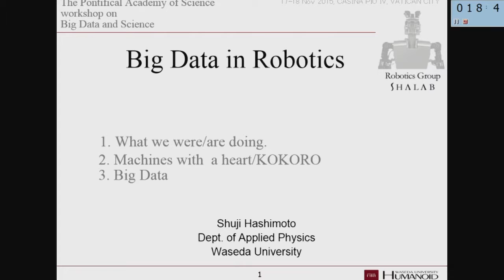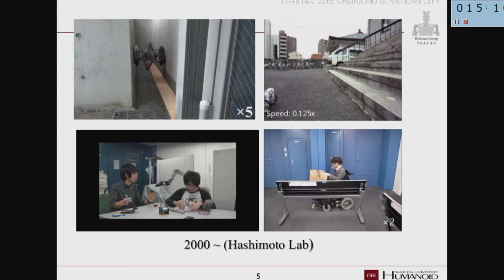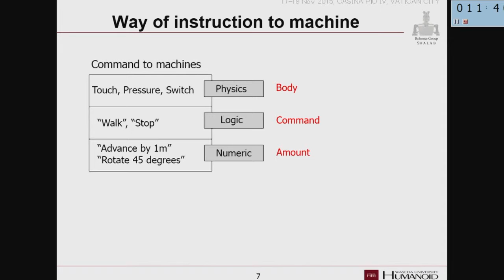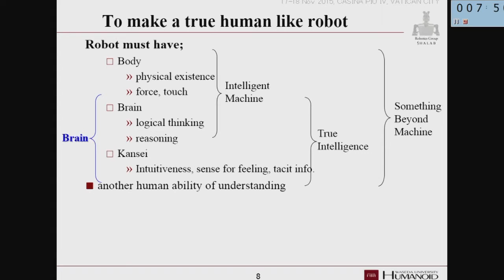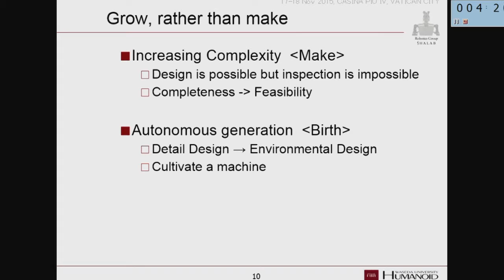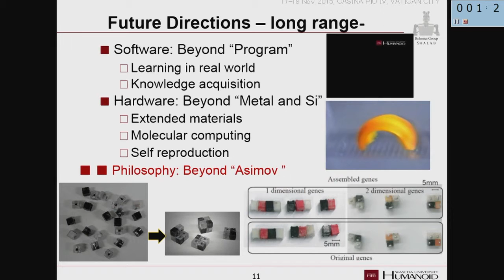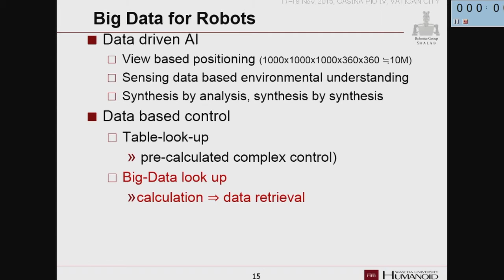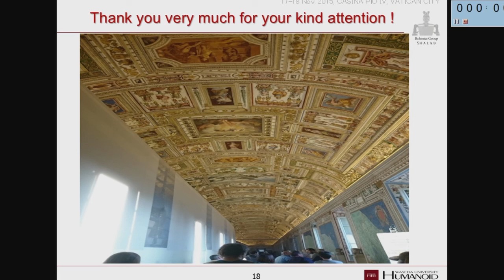Big Data and Science | Shuji Hashimoto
Workshop 17-18 November 2015 – One of the distinctive features of contemporary scientific research, in both basic and applied sciences, is the large amount of data that is continuously being produced. Quite frequently, data production exceeds the capacity of the available tools for its proper analysis and interpretation, being genomics a paradigmatic example of this situation. Therefore, the use of the most advanced methodologies for data management is of key importance for a successful research enterprise.